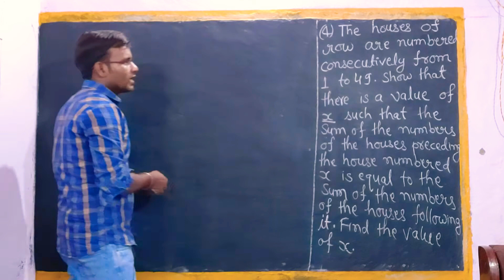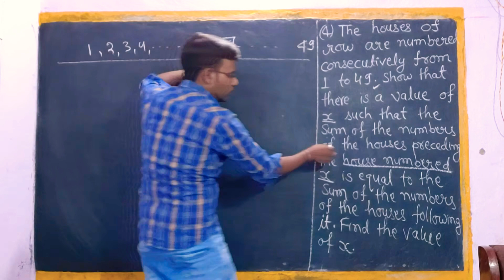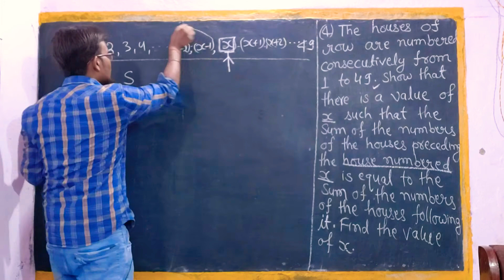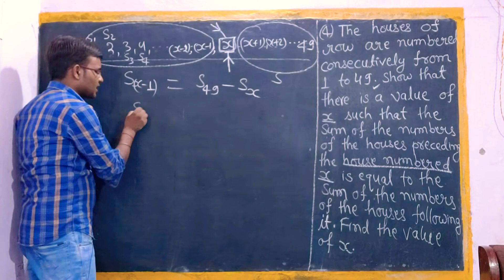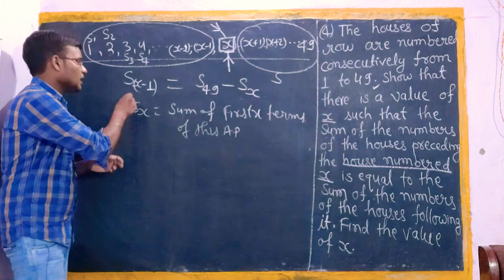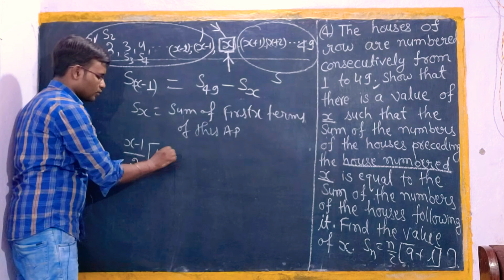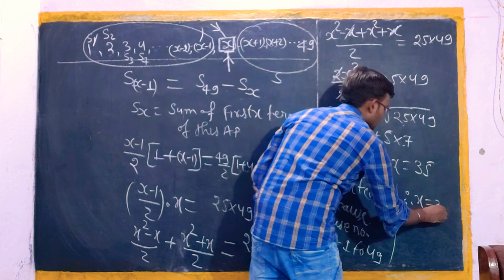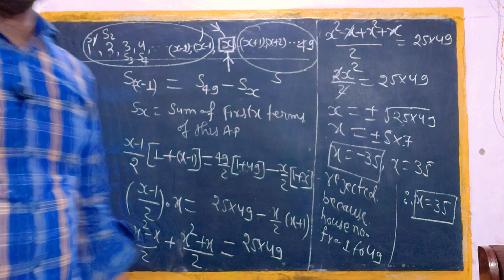Class -10th [A.P.] Ex-5C {Example-27}| RS Aggarwal CBSE Maths Class 10 | Arithmatic Progression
Concept ForRS Aggarwal Class10 Exercise 5B Or 11B